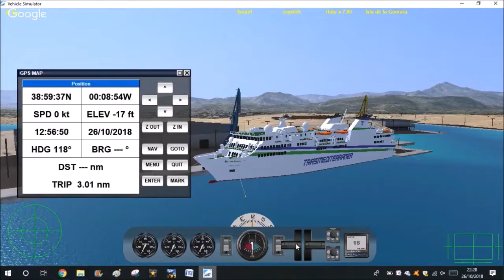Isla de la Gomera Formentera-Gandía-Formentera